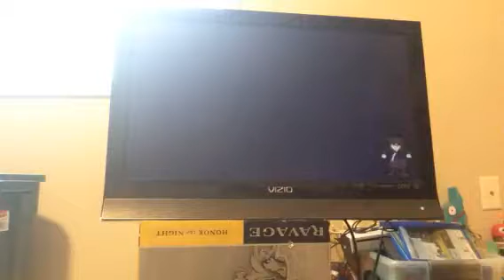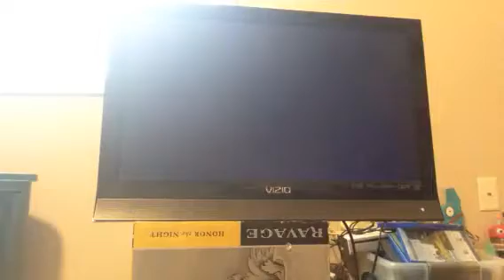Cuphead part 2